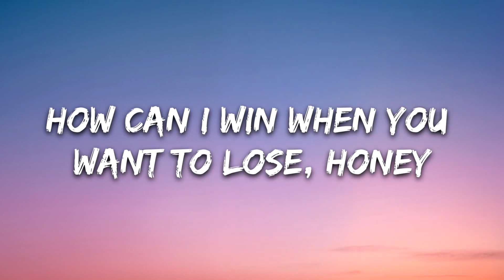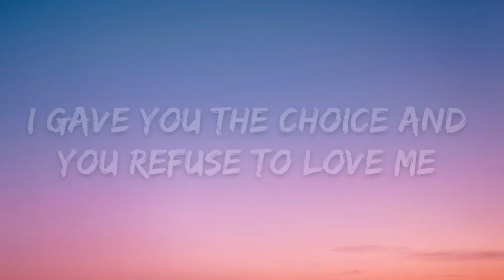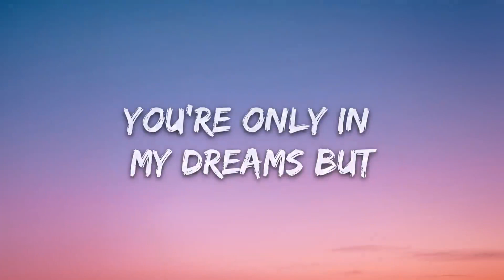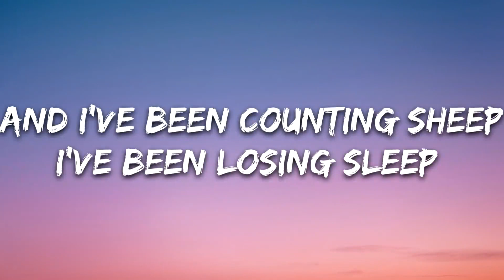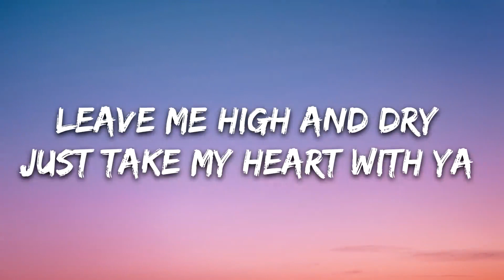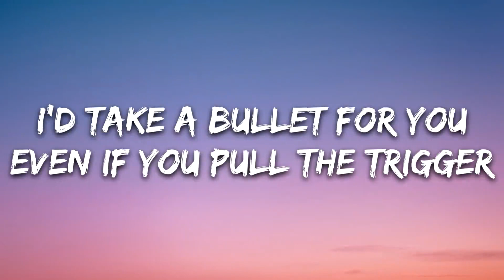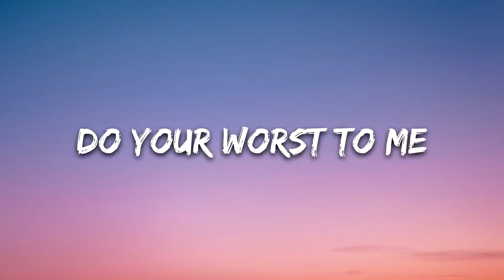Rachel Lorin - Trigger (Lyrics)